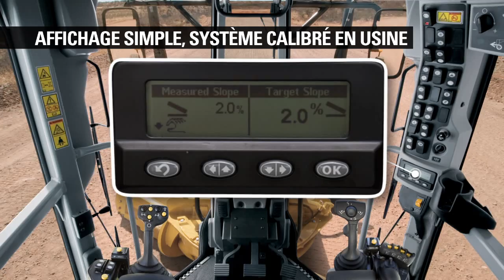Commande de nivellement Cat® pour niveleuses | Pente transversale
Related content Le système de pente transversale à commande de nivellement Cat® améliore jusqu'à 50% l'efficacité du nivellement grâce à des économies en termes de temps, de carburant et de nombre de passages. Il augmente également la productivité des conducteurs de machine débutants comme expérimentés. Ce système contrôle la pente transversale de la surface en ajustant automatiquement un côté de la lame, de façon à pouvoir couper de manière rapide et précise ou à répandre la quantité exacte de matériau dès le premier passage.